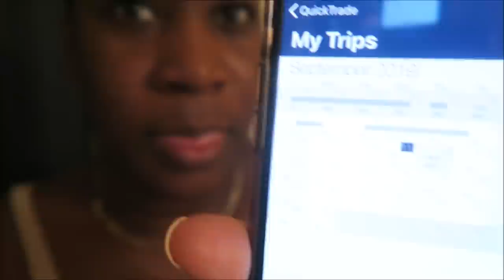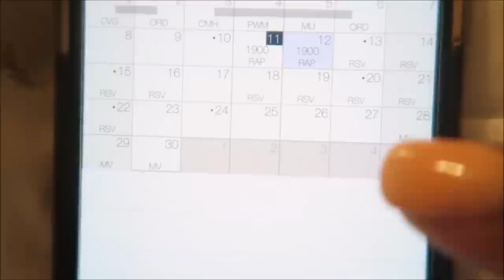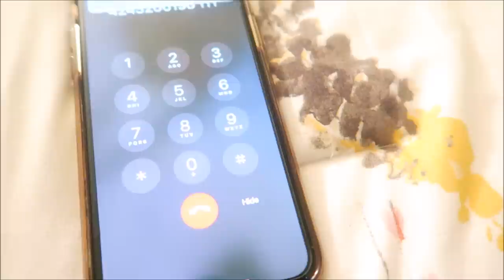RESERVE LIFE | REGIONAL FLIGHT ATTENDANT